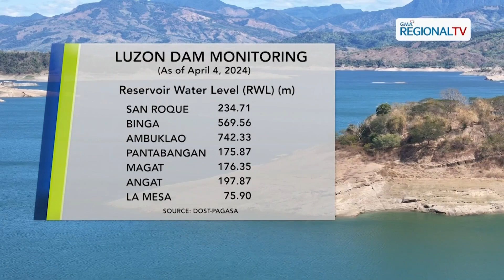One North Central Luzon: Pitong dam sa Luzon, nakapagtala ng mababang water level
Pitong dam sa Luzon, nakapagtala ng mababang water level sa nakalipas na 24 oras.